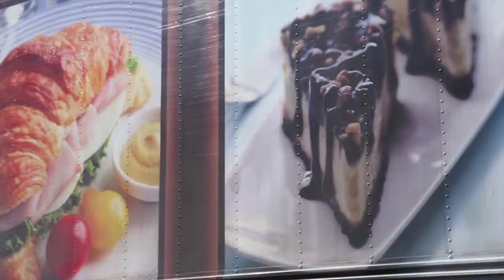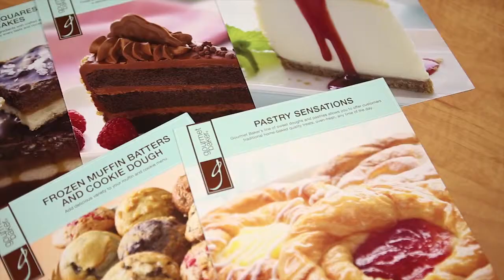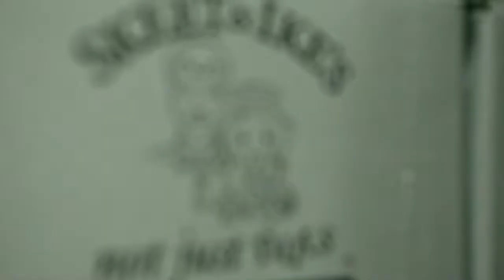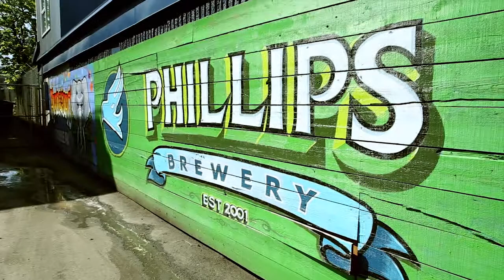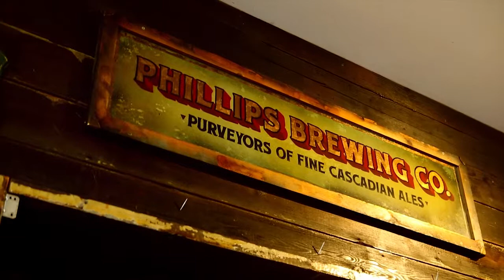BCFPA Sustainability Award